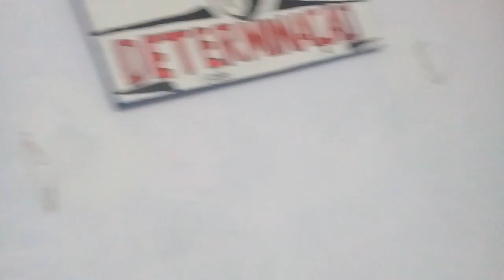Academia caseira 2018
minha mine academia encasa . 2018